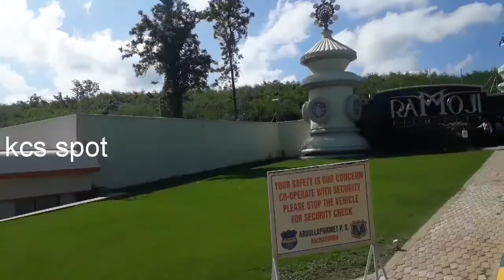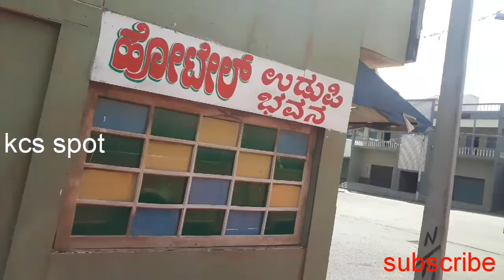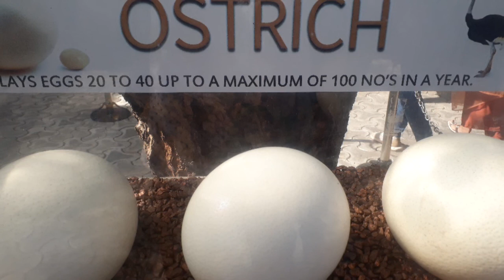Ramoji film city part3 kcs spot